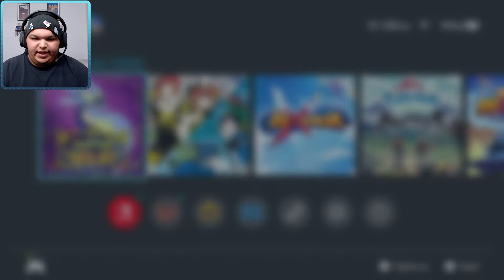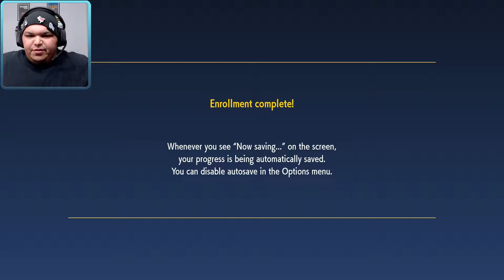These Could Be The BEST Pokemon Games Yet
Want to interact with the streams? Check out Streamloots! Buy a pack, and use the cards you get to affect the stream!